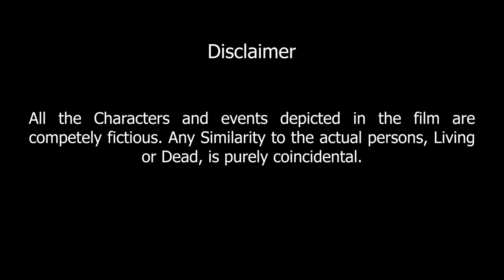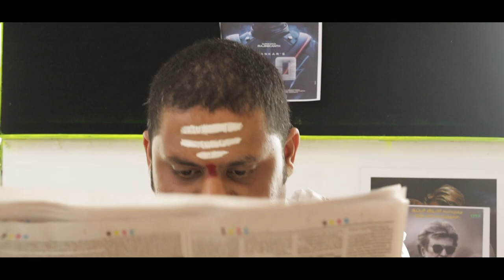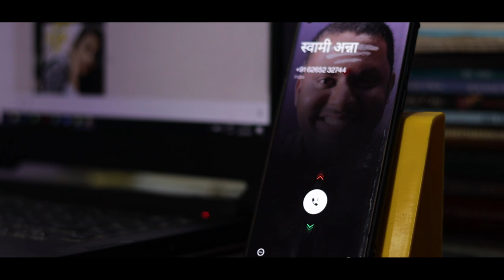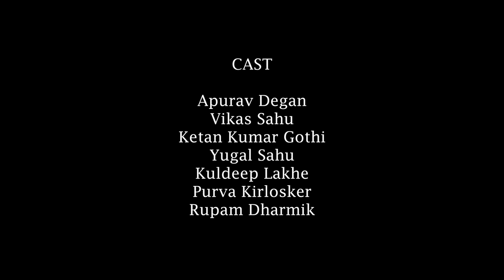SWAMI MURLIDHARAN | Award winning Comedy Short Film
Ankit Kumar Mishra

Cinematographer
Dadus Dewangan

Editor
Rishabh M. Thakur

Assist.Director
Digamber Singh Patta

Makeup
Shivi Trivedi

Agragami Studio
Bhawesh Matlani

Cast
Apurav Degan
Vikash Sahu
Ketan Kumar Gothi
Yugal Sahu
Kuldeep Lakhe
Purva Kirlosker
Rupam Dharmik